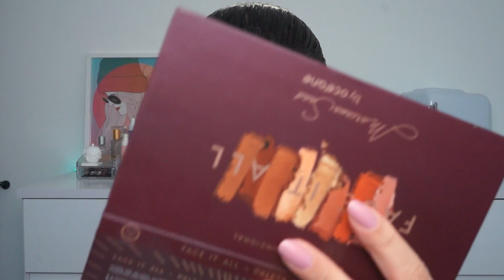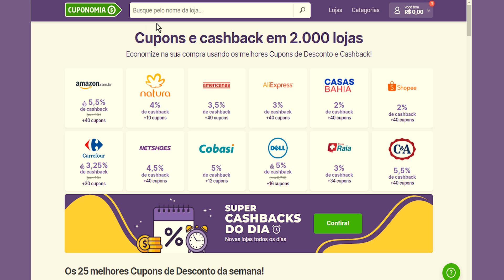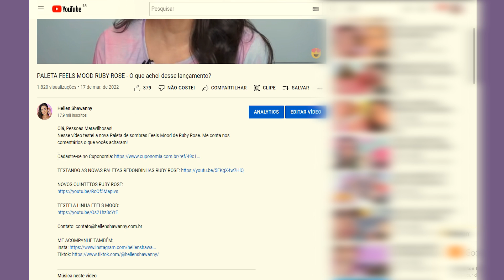PALETA FACE IT ALL de Mariana Saad by Oceane - Fiz uma make completa!